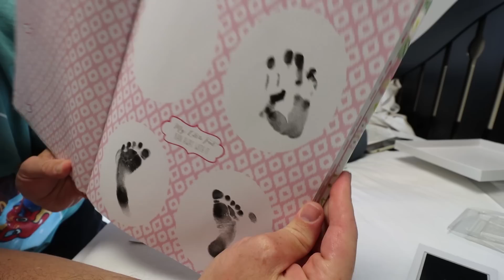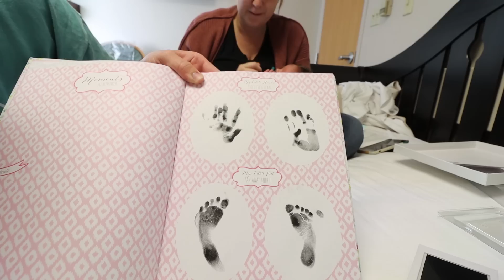NAVEY meets NiKO & ADLEY :) baby sister is finally home! an adorable memory with our WHOLE FAMILY!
we finally have our Family of 5 all together 🥰

Best Family Day Ever 1149

It's happening!! Today is the day! We have waited months for this time come and here we are: Adley and Niko are going to meet their baby sister!! After Jenny and I had a sleep over at the hospital to make sure everything with Navey was ok, she passed all the milestones and tests she needed to and is clear to come home!! Before we head out, we have to do foot and hand prints in her Navey's baby book and get her dressed. We have a bow and blanket that is going to match Adley's dress. I pull around the purple Tesla and we load up for her very first car ride.

We get home to find the kiddos playing in the ultimate play room. As soon as they hear that Jenny has baby sister, they want to meet her sooo bad. We want to be extra safe, so they wash their hands before heading down. Oh it's sooo cute, watching our kiddos meet for the first time. Adley can't get over how cute she thinks Navey is and Niko Bear can't wait to hold her. They cuddle and kiss and tickle the baby's toes. They love her so much its so amazing! I could watch them be so cute and amazing all day.

After a quick nap, Adley and Niko help Jenny change the baby's diaper and change her cloths. Adley remembers that they set up a surprise in the basement yesterday for Jenny and the new baby, so we head down to find the room is full of inflatable balloons. We have family fun looking at the balloon family Adley and Niko made just for their new sister.

As the cutest day ever ends, the kiddos say goodnight to their sister. But Adley isn't done for the night, she sets up a sleeping bag in mine and Jenny's room. Oh, and our family is growing up so fast, Niko went potty on the big kid toilet!!

Watch Adley's last video: PiRATE vs FAIRY - Beach Battle for Gold!! Adley finds an abandoned ship and a hidden tiny town ☠

Watch yesterday's Best Day Ever: BABY is coming HOME!! Adley & Niko Surprise their Friend! We have a hospital sleep over with Navey!